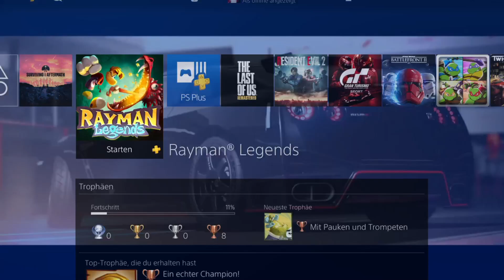Rayman Legends Gameplay (Ps4)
Rayman Legends ist ein erstmals 2013 von Ubisoft veröffentlichtes Computerspiel, entwickelt vom hauseigenen Studio Ubisoft Montpellier. Als direkter Nachfolger zu Rayman Origins, stellt es den fünften Titel der Rayman-Hauptreihe dar.
🌟Super Mario Bros. Movie
🌟 Super Mario Maker Endless level Fun 😃
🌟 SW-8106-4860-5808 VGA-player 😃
🌟Streams & Video - Everyday new staff 🤓🕹
🌟Have FuN 😁👍
🌟2024 YT 😃Sub.& like button Thx 🌟
🌟Streams Avermedia
🌟Video Nintendo Switch
🌟 Everyday new staff 🤓🕹